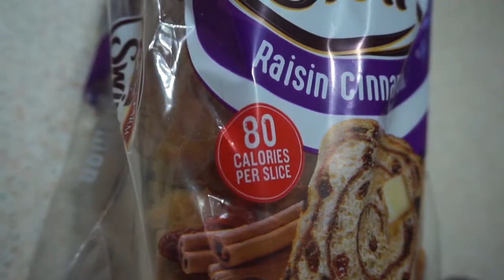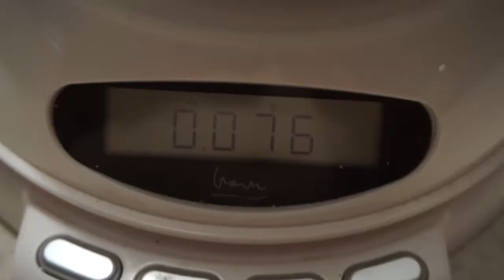Full Day of Eating - Overweight To Olympian 52/90